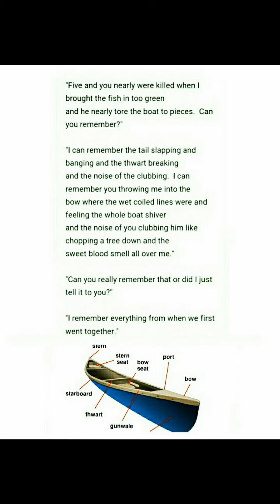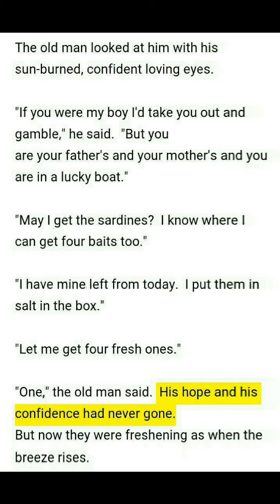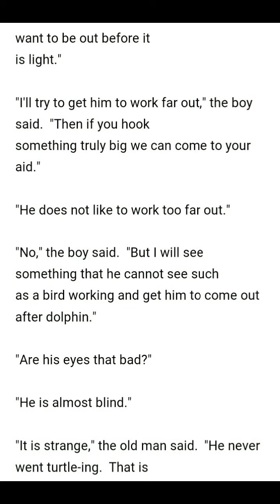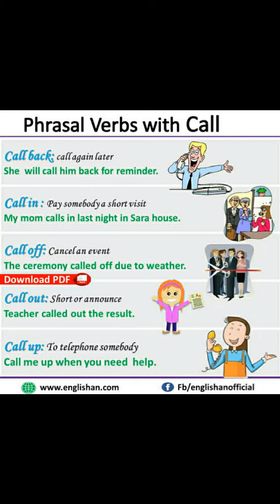ENGLISH BA PART II LECTURE NO. 11 ( THE OLD MAN & THE SEA )